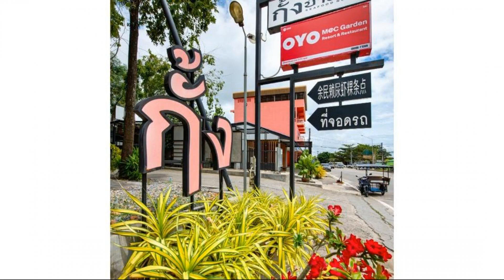Mac Garden Resort, Ban Phe, Thailand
About Property:
Mac Garden Resort & Restaurant is located in Rayong, a 10-minute drive from Suanson Beach. It offers a restaurant and rooms with a cable TV. WiFi and parking are free. The property provides free pick up service from Ban Phe Bus Terminal to the property by a motorcycle with a sidecar.
The air-conditioned guest rooms at Garden Mac Resort offer plenty of natural light. Each room is fitted with an en suite bathroom with hot shower facil...
Property Type: Hotel
Address: 280/153 Moo 3, T. Pae, A.Muang, Rayong, 21160 Ban Phe, Thailand
Searching For
1. Mac Garden Resort - Ban Phe - Thailand
2. Mac Garden Resort - Ban Phe - Thailand Address
3. Mac Garden Resort - Ban Phe - Thailand Rooms
4. Mac Garden Resort - Ban Phe - Thailand Amenities
5. Mac Garden Resort - Ban Phe - Thailand Offers and Deals
Audio Credit:
Track Title: Blank Slate
Artist: VYEN